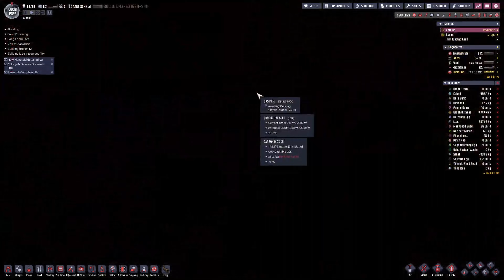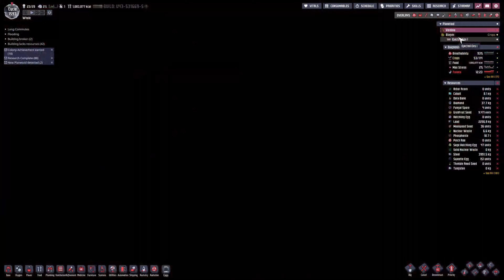Oxygen Not Included Spaced Out! Fast Friends | Hard Start | Release | 90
finally space how will i fuck this up

Map Seed
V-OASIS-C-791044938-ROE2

Rules
all Duplicants from printer pod must have flatulent trait.
spoofing printer pod is allowed ,used exploit  :)

Saved File
End of Episode

Support me
eth: 0xAe91e30eB806Dc91513B7abD1cc8c72FEe0bd2F7